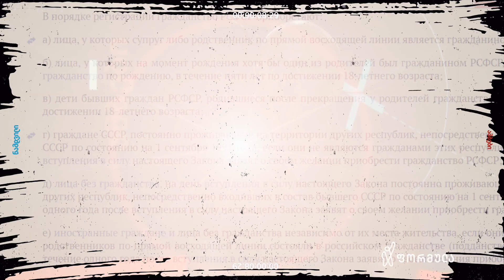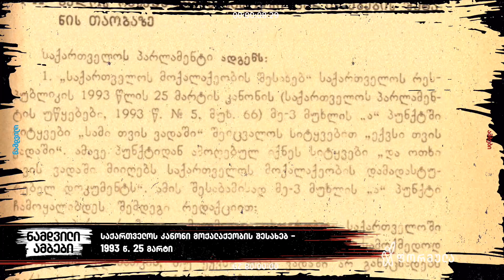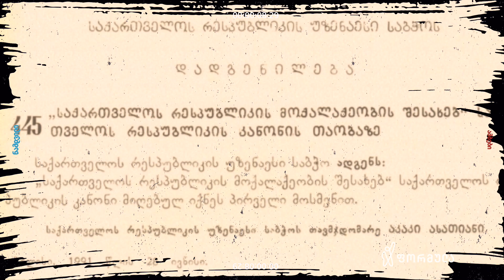ნამდვილი ამბები | რუსული პასპორტიზაცია - ანექსიის პოლიტიკა | კახაბერ ყალიჩავა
„რუსეთის ე.წ პასპორტიზაციის პოლიტიკა უნდა აღვიქვათ როგორც ანექსიისკენ გადადგმული ნაბიჯი და 2008 წლის ომის ინტერვენციის შემამზადებელი ნაბიჯი.“ - კახაბერ ყალიჩავას ნამდვილი ამბები რუსული პასპორტიზაციის შესახებ

გამოიწერე ფორმულას ოფიციალური არხი Youtube-ზე.

გამოგვყევი:
ფეისბუქზე:  FB.com/TVFormula
ინტაგრამზე: Instagram.com/FormulaOriginals